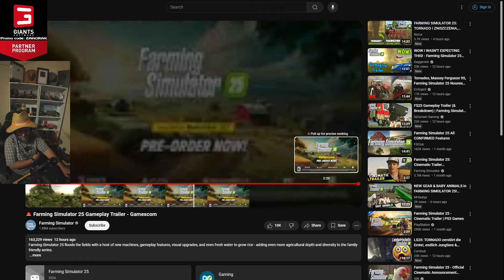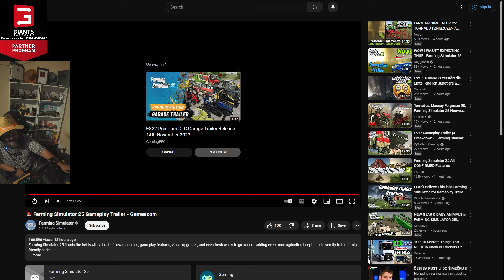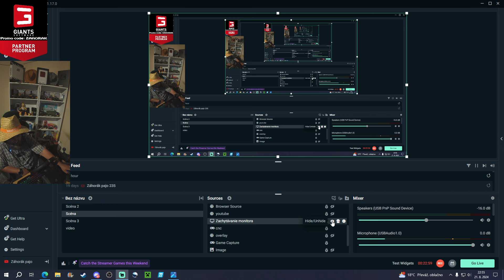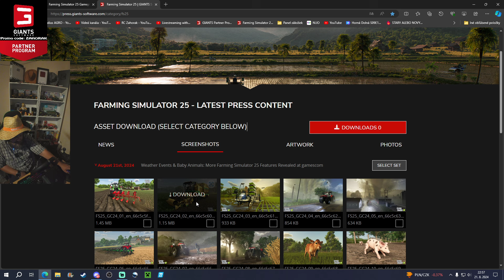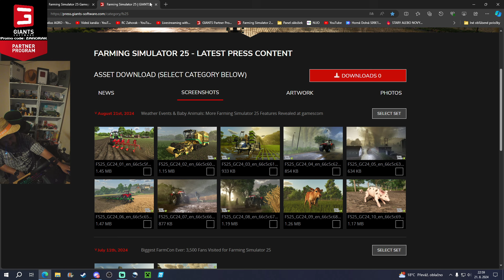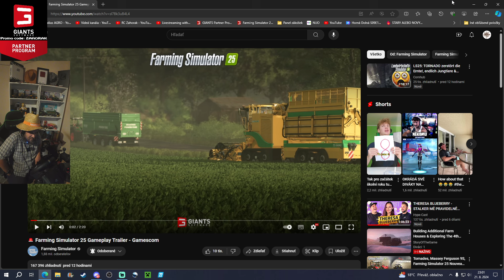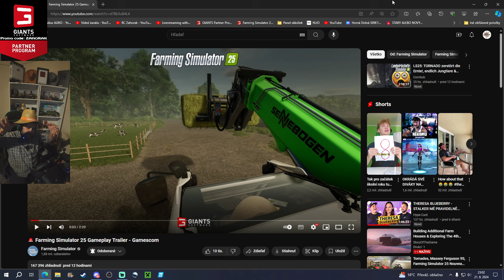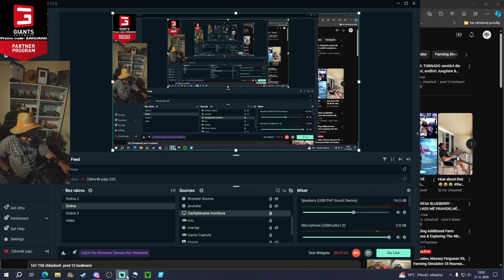Tornádo v Fs25? reakcia na GamePlay trailer s SVKdrago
Vitam vas pri reakcii na GamePlay trailer z hry fs25